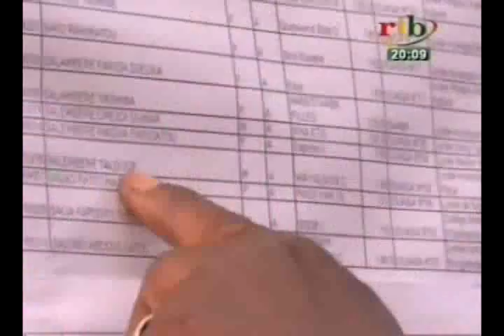Début de la rentrée scolaire session 2015 2016 sur tout l'étendu du territoire